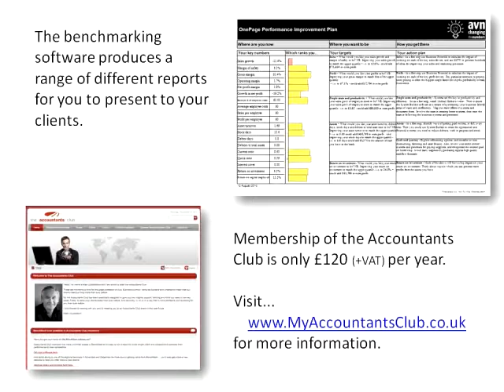Best practice: External threat from recession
Do you want to beat the recession and improve your profits?  This extract from a live seminar tells you how you should price your professional services in recessionary times.

Please tell us what you think by leaving your comments below.

Why not check out AVN's other YouTube channels?